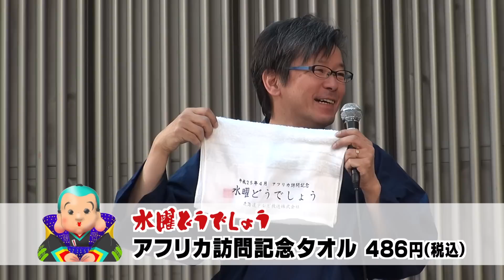藤村・嬉野 トークＬＩＶＥ in 松山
2014年4月25日､ＨＴＢグッズショップが出店した､いよてつ髙島屋(愛媛県･松山市)の北海道物産展で行われた､藤村･嬉野両ディレクターのトークＬＩＶＥをダイジェストで配信します｡
｢水曜どうでしょう｣の旅の原点とも言える松山で２人は一体何を語るのか？
後半には藤村Ｄから､初挑戦となるお芝居のお知らせもございます｡

◆HTB北海道テレビの動画配信サイト 『 HTB北海道onデマンド 』

「水曜どうでしょう」や「おにぎりあたためますか」のほか、様々な動画を
無料または有料で配信中！